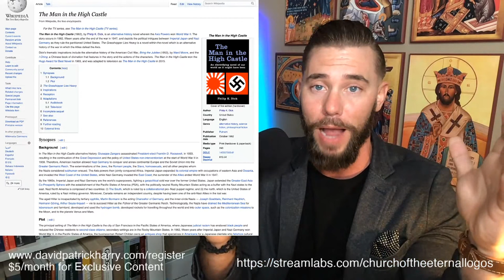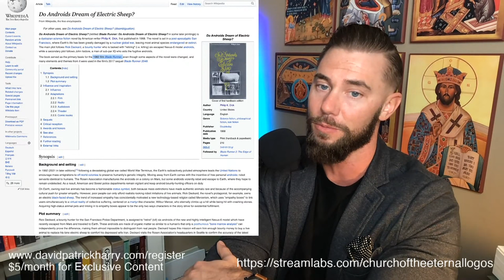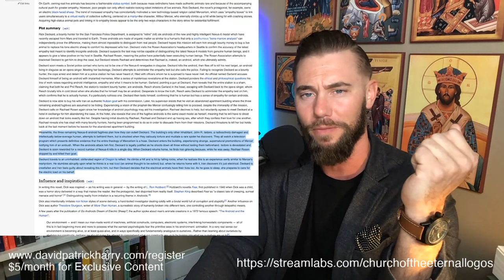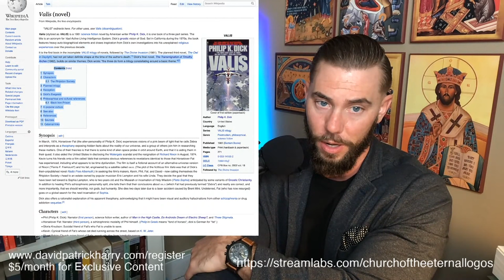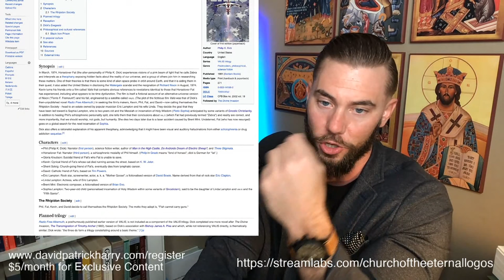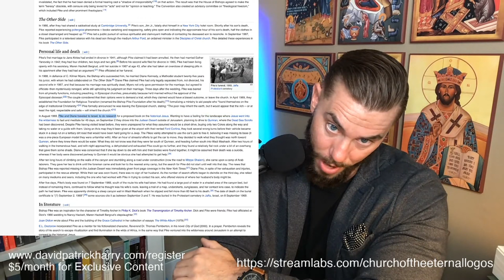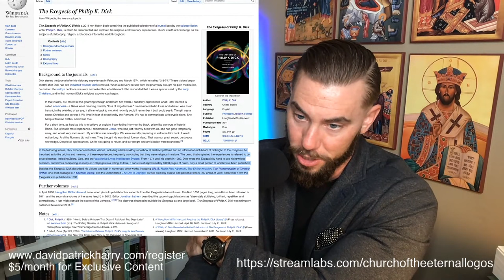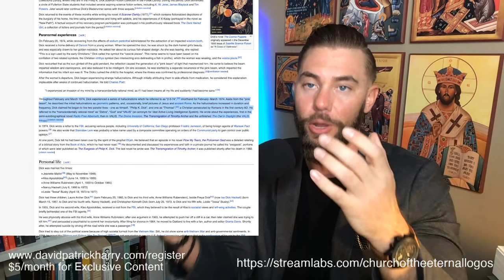Philip K. Dick: Beliefs, Works, and Gnostic Spiritual Possession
In this stream I discuss the famous science fiction writer Phillip K. Dick and the strange relationship he had to what he believed to be the Gnostic spirit of Sophia. In this stream we take a look at his impact, his important works, and the stories he recounts of his own possession while working on various books. Make sure to check it out and let me know what you think.
God bless

Bitcoin: 3QNWpM2qLGfaZ2nUXNDRnwV21UUiaBKVsy
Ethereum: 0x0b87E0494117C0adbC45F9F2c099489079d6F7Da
Litecoin: MKATh5kwTdiZnPE5Ehr88Yg4KW99Zf7k8d